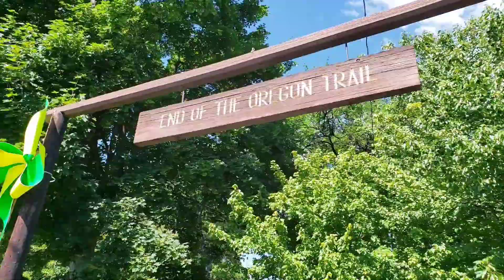Strolling to City Park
Saturday for a walk to City Park and having event of Children's Fair !